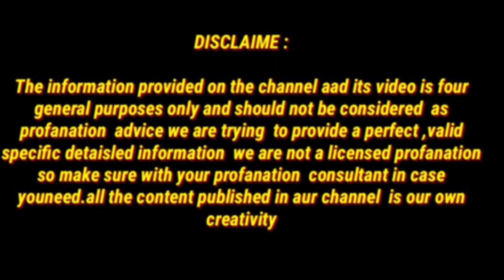सिर्फ 15 दिनों में बालों को काला घना लंबा मजबूत बनाने चमत्कारिक नुस्खा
7 दिन मे 8 वजन कमने का उपाय/डॉक्टर भी हैरान है 1 दिन में पेट की चर्बी कम देखकर/faster belly fatdrink

The information provided on the channel aad its video is four general purposes only and should not be considered  as profanation  advice we are trying  to provide a perfect ,valid specific detaisled information we are not a licensed profanation so make sure with your profanation consultant in case you  need. all the content publishemd in aur channel is our own creativity